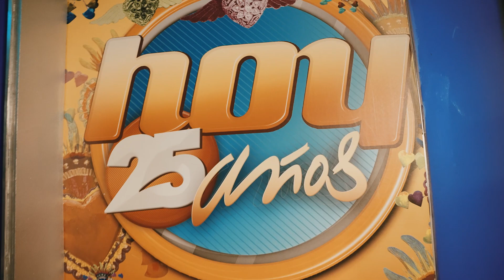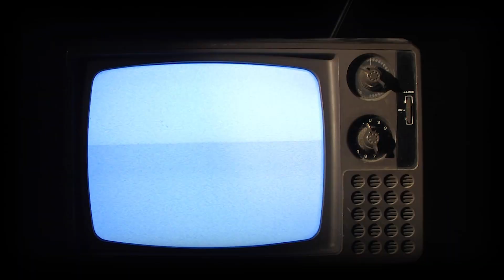6ix9ine & Grupo Firme Take Over Mexico City